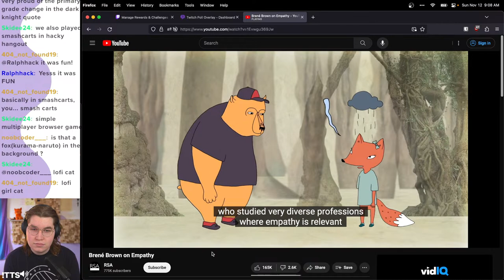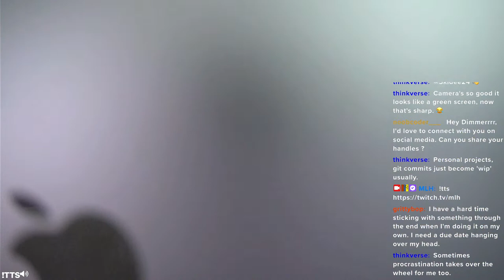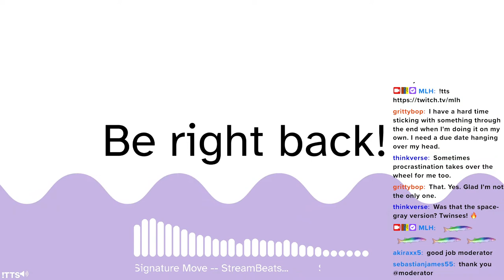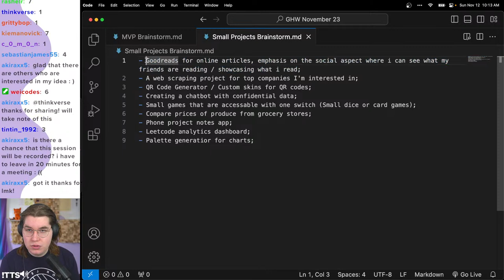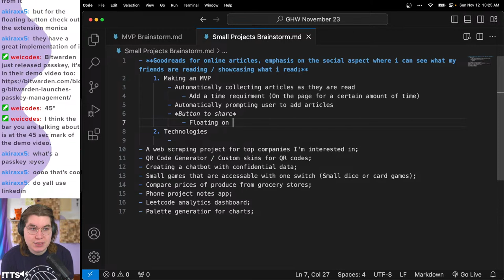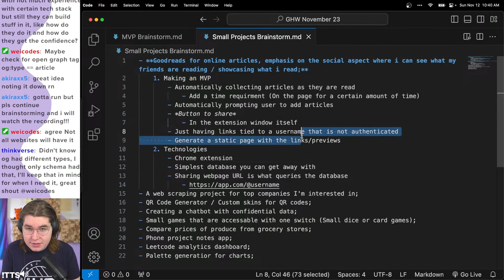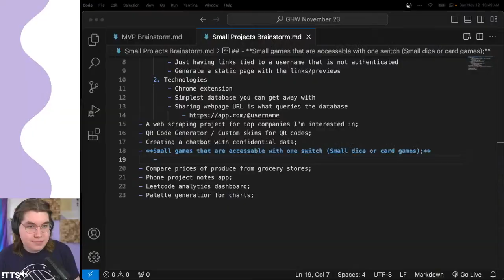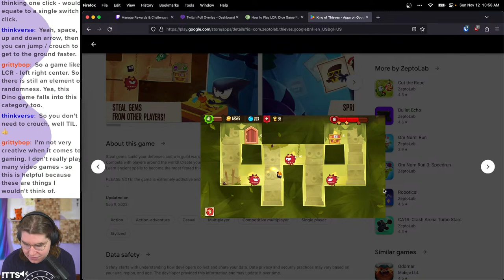Small Projects to Improve Your Life w/ Dimmer! | GHW Career